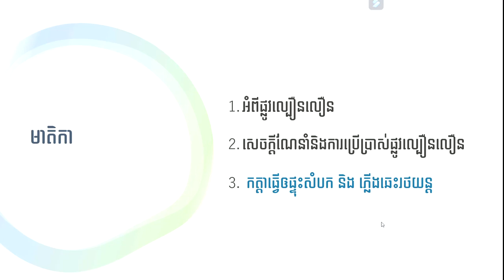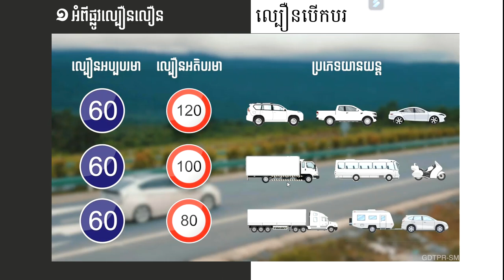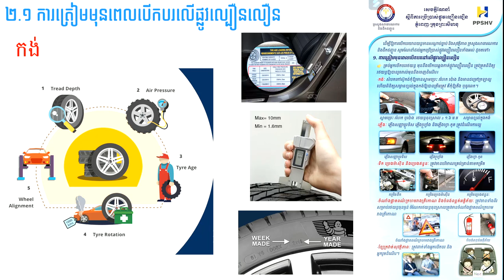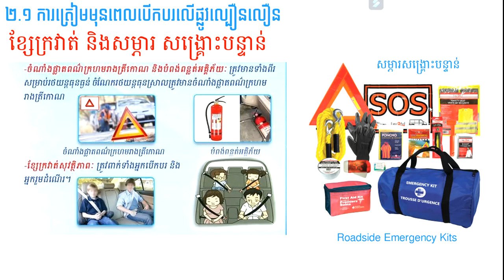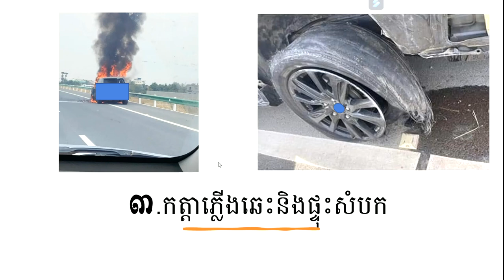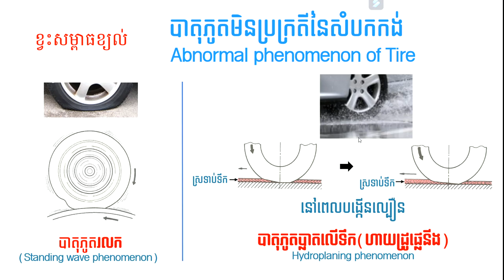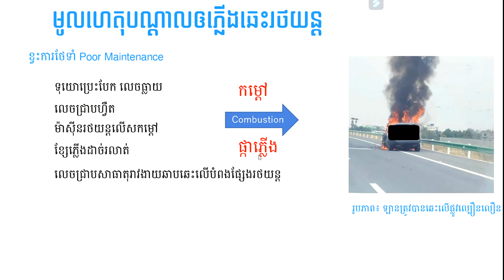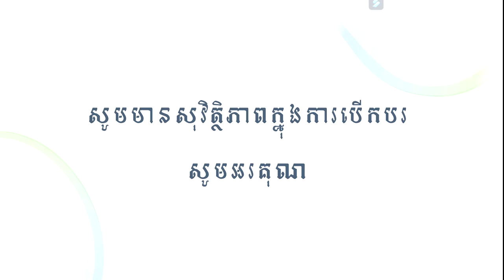សុវត្ថិភាពបើកបរលើផ្លូវល្បឿនលឿន | Highway driving tips and safety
វីដេអូនេះរៀបរាប់អំពីបច្ចេកទេសនិងការប្រើប្រាស់ផ្លូវល្បឿនលឿននៅប្រទេសកម្ពុជា៕ ក្នុងនោះ មាននិយាយលំអិតពី និយមន័យផ្លូវល្បឿនលឿន ការប្រើប្រាស់ផ្លូវល្បឿនលឿនឲបានត្រឹមត្រូវ និង កត្តាធ្វើឲផ្ទុះសំបកកង់ និងភ្លើងឆេះរថយន្ត។
This video is created to share knowledge of driving on highways with car drivers in Cambodia. Definition of Highway, Driving tips and safety instructions, and Cause of tire explosion and fire are described.